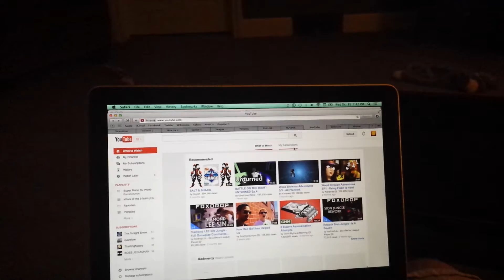My Brothers Dogs Fetish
Yeah, that got a bit weird. Wasn't actually expecting all of this. If you haven't seen the first video featuring Moe, here it is